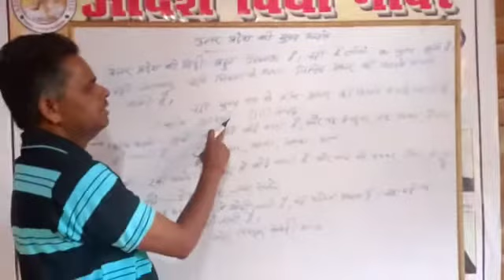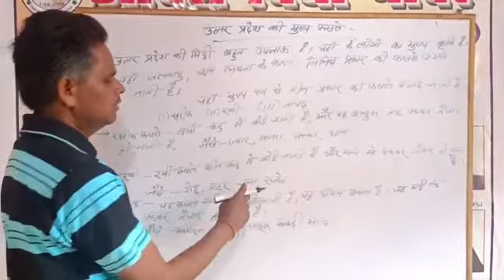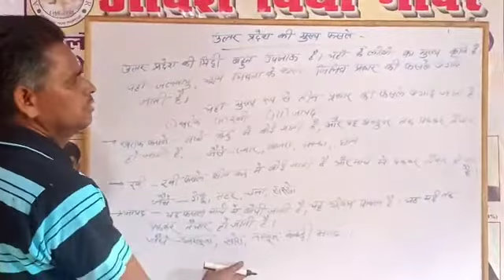Std.3 S.St. (उत्तर प्रदेश की मुख्य फसलें)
Video from Ram Krishna Sharma